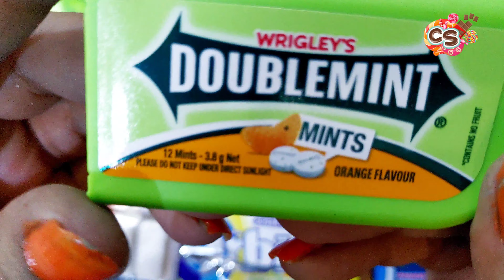lots of candies: orbit